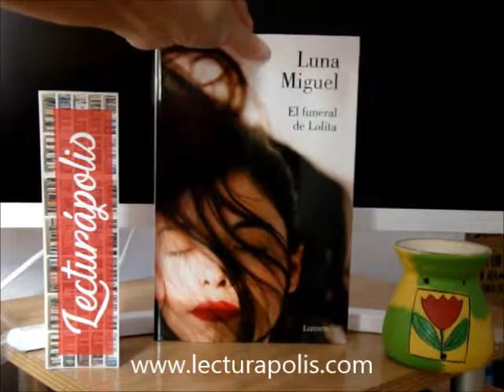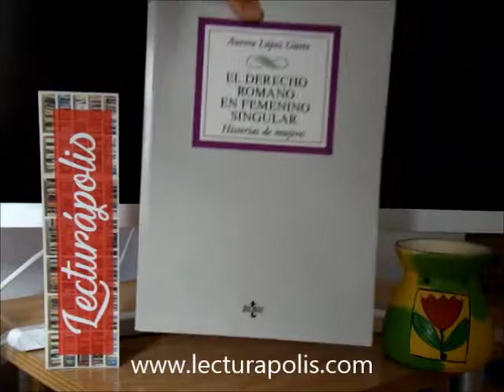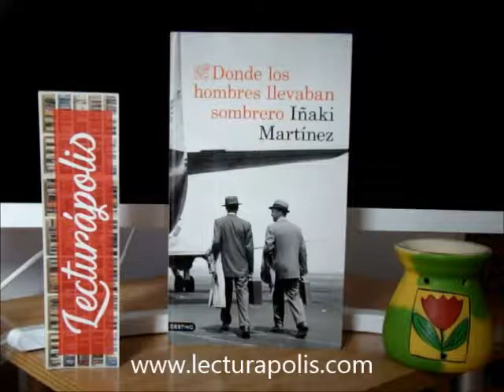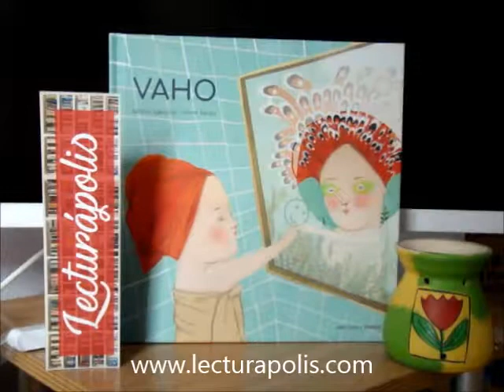LIBROS DE NOVIEMBRE DE 2018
Aqui figuran todos los libros que llegaron a casa durante el mes de Noviembre de 2018. Algunos ya están leídos y reseñados en el blog.